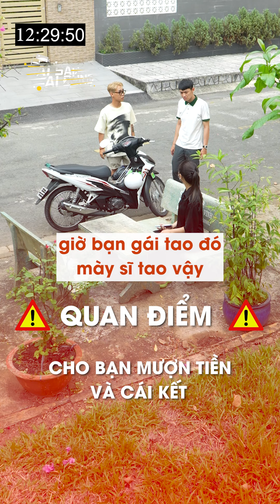Bạn nghĩ sao về việc cho bạn mượn tiền nhưng "dây dưa" không trả? | Ai sai ai đúng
💎Bấm theo dõi kênh để xem những video mới nhất nhé

Ai Sai Ai Đúng là một series của YAN, tái hiện lại những tình huống có thật nhằm mục đích cảnh báo mọi người trước sự việc gây tranh cãi trong xã hội.